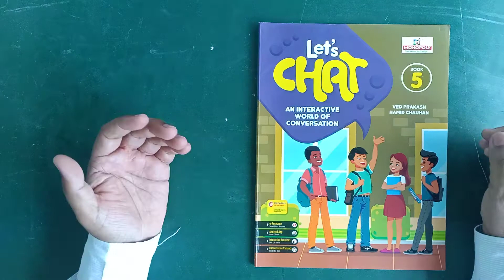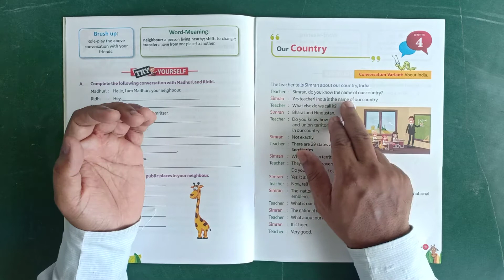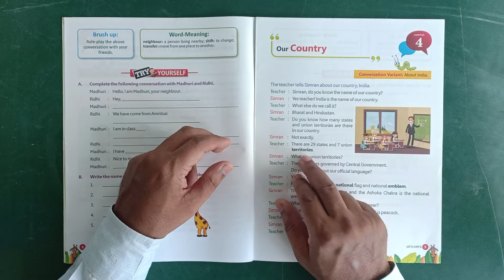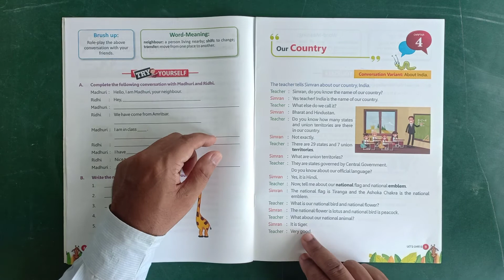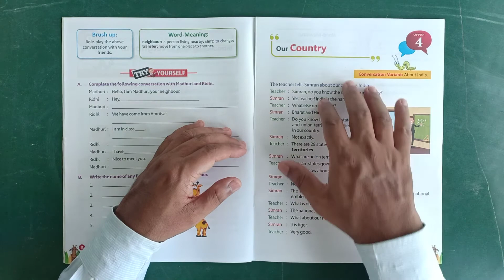COMMUNICATION,CLASS V, CHAPTER-4, OUR COUNTRY